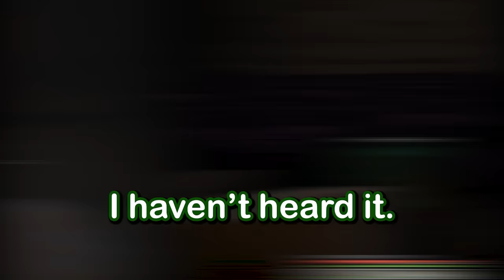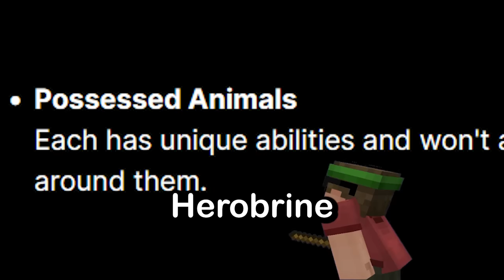I added the Cave Dweller and Herobrine Mods together... Here's What happened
The Cave Dweller is scary when it comes to mining in the caves, but it's not as scary on the surface. So, I had the idea to add Herobrine mod together with the Cave Dweller mod. How bad could this be?